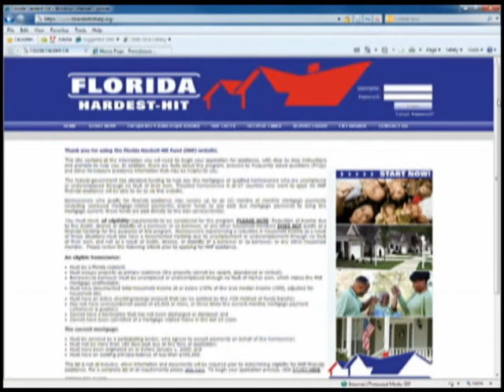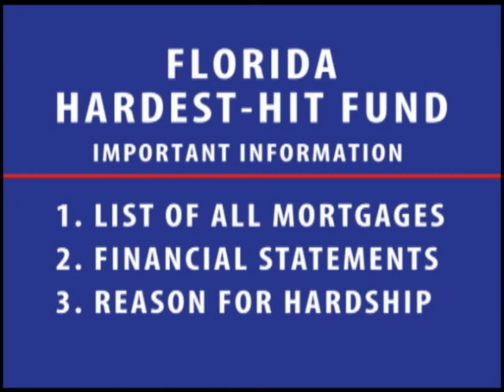Hardest Hit Fund - Spotlight Tampa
This is a segment from the May, 2012 episode of the program "Spotlight Tampa" on City of Tampa Television (CTTV) about how the Hardest Hit Fund helps troubled homeowners.  Spotlight Tampa is CTTV's monthly magazine show.  It highlights the latest city services, projects and happenings in Tampa. This segment was produced by Frank Crum.